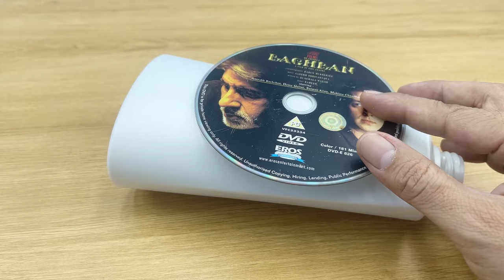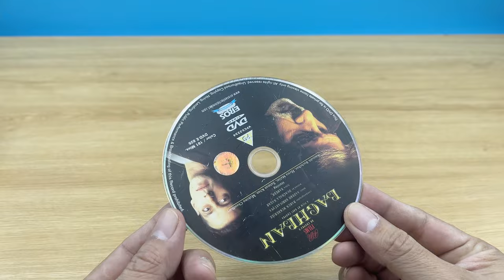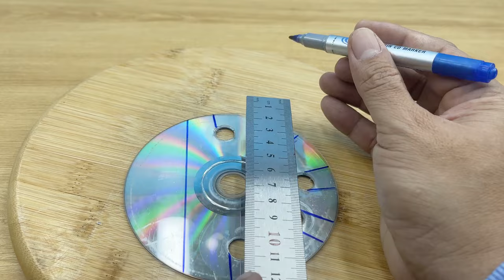Few People Know This Can Be Done with Plastic Bottles and CD Discs 💥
Hi everybody . You are watching video:
Welcome to the creative passion channel!
Here you can find useful tips and inventions, creative ideas, DIY tips, tricks, unknown tips..
All the useful things we are passionate about sharing to make our lives more fun and interesting!
Join us and create results with your own hands.
© Copyright by Creative Passion Don't Reup"
creative _passion
shampoo bottle